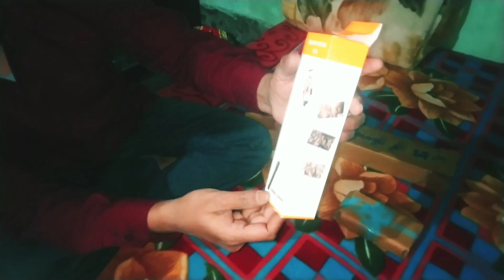Have bought selfie stick friends | Sonata s111 Moodle Wireless Mic Setup |Good Quality gays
New updates video  our Youtube channels

  4*Booyah! App  :User ID: 74859878  ss2_ikbal _Gaming

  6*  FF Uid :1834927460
   Free Fire Id Name :SS2_Ikbal_ YT
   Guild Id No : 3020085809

  My Name Is : Ikbal Hossain

 Game Play On  Garena free fire in PC And Mobile

  selfie stick
selfie stick review
best selfie stick tripod
best selfie stick for gopro
selfie sticks,
best selfie sticks
electronicsnmore,
speedometer erratic,
automatic transmission shifting problem,
vehicle speedometer faulty,
how to repair a broken speedometer,
diy auto repair,
step by step auto repair,
odometer stopped working,
cruise control suddenly turns off,
save money,
pharmaceutical,
cruise control faulty,
how to fix a faulty speedometer,
car speedometer stopped working,
speedometer works intermittently,
how to fix your car,
scotty kilmer,
chrisfix,
insurance,
lawyer
sabse sasta wireless mic,
youtube award kaise milta hai,
wireless mic,
youtube shorts award kaise milta hai,
best mic for youtube,
mic se mobile me recording kaise karen,
best wireless mic,boya mic,
charger se amplifier kaise banta hai,
mobile par mic se voice recording kaise karen,
best wireless mic for youtube,best budget mic,
boya mic se audio recording kaise kare,
silver play button kab milta hai,
wireless mic for vlog,
best mic for youtubers